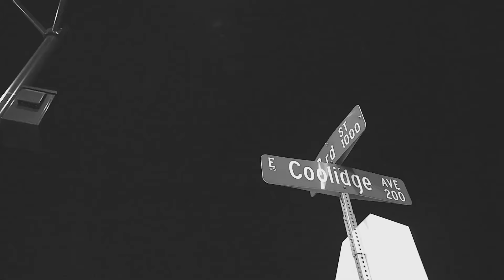MEECHIE ALEXANDER - 1991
1991 is now available on all dsps

Follow on X: @meechalexander_